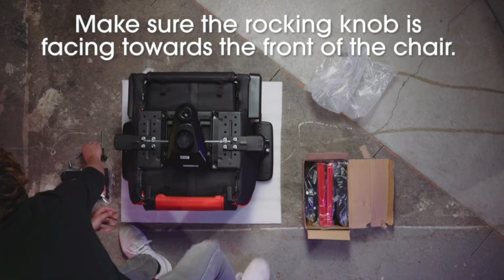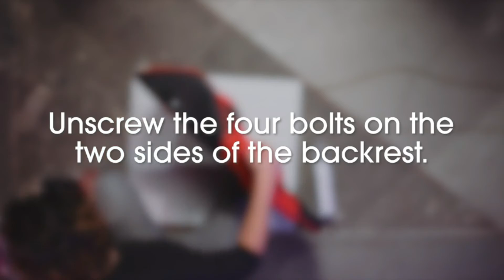DXRacer Master: The Best Gaming Chairs in 2022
This DXRacer MASTER chair is globally patented for its leading modular design, allowing you to easily change the seat cushion and padded backrest.

SPECIFICATIONS:
* Seat type: Racing seat
* Recline: 155 degrees
* Weight capacity: 160 kg (353 lbs)
* Weight: 34 kg (74 lbs)
* Warranty: 2-year (accessories), lifetime (frame)

DXRacer Master Module Gaming Chair Ergonomic Office Executive Chair, Video Game Chair